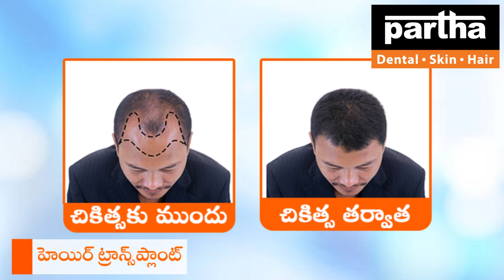Vijayawada Clinics | Partha Dental Skin Hair Clinic | Dr kalpana